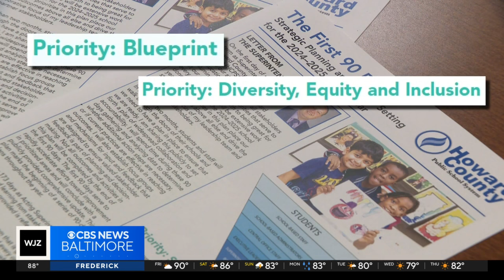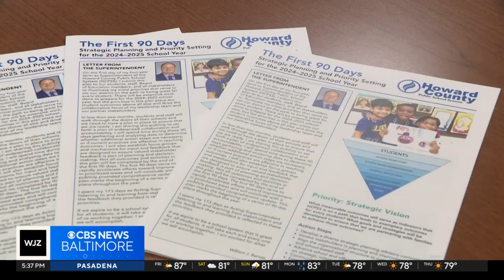Howard County schools new superintendent shares plan for first 90 days